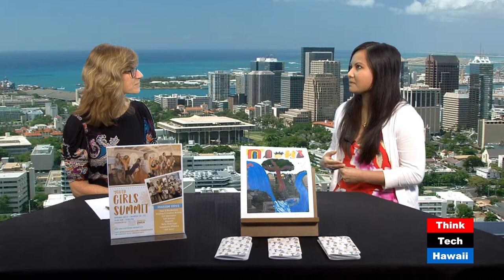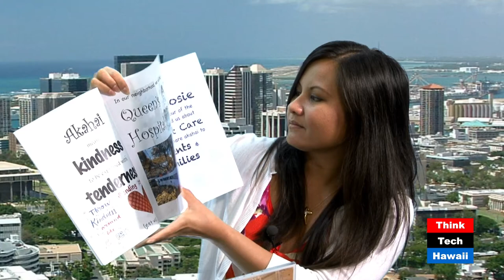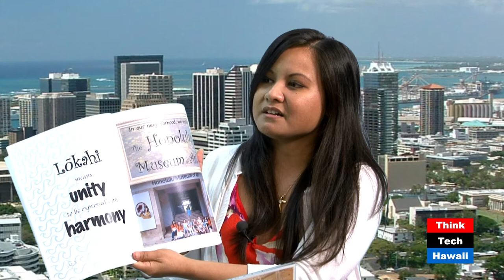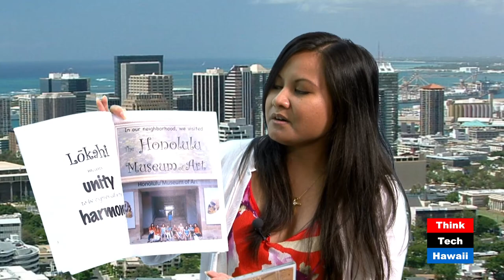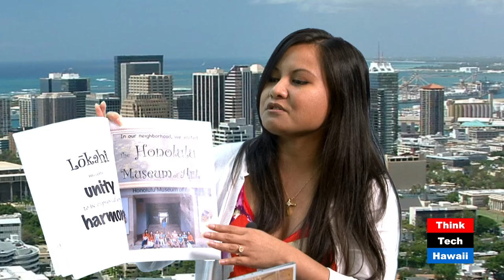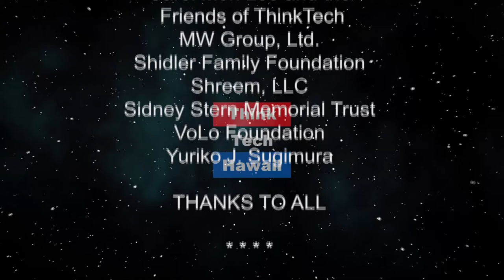Girls Summit Youth (Adventures in Small Business)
Spring Break.  Building on the success of our Girls’ Summit (Grades 9 – 12) we believe there is an opportunity as well as a responsibility to nurture girls of all ages to become the leaders of tomorrow. Middle school can be a challenging social passage and we are committed to providing the young women of Hawaii with the tools not just to survive, but to thrive.

The host for this episode is Colleen McAluney.  The guest for this episode is Brittany Montilliano.